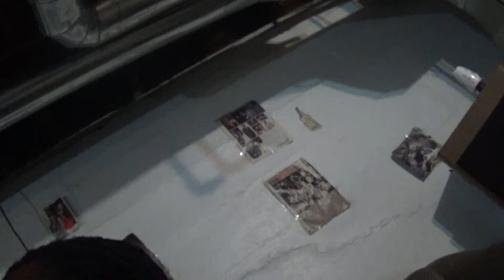LOSIANO BIG DREAMS FREESTYLE